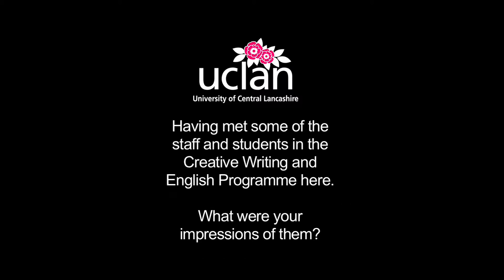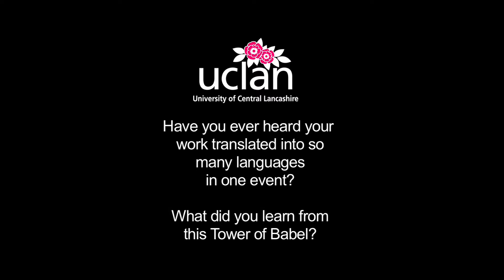Caryl Phillips talking about UCLan English Literature and Creative Writing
UCLan English Literature and Creative Writing